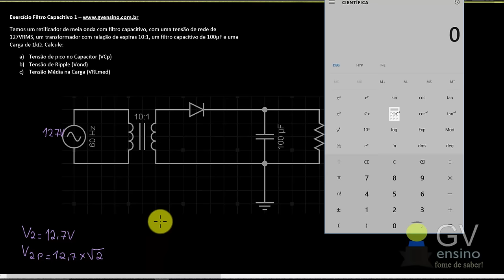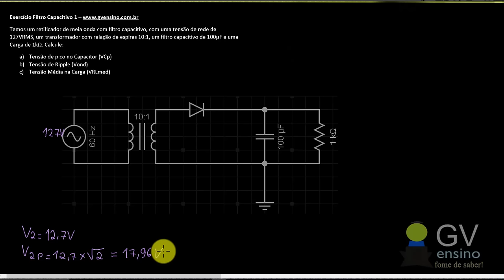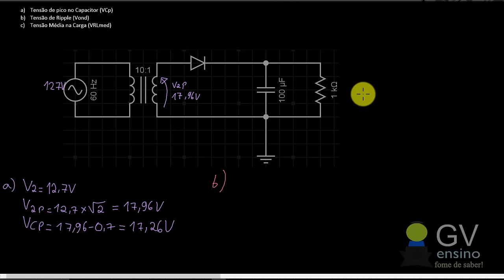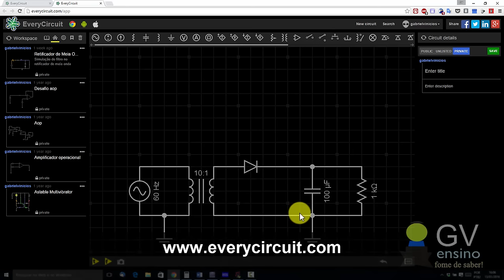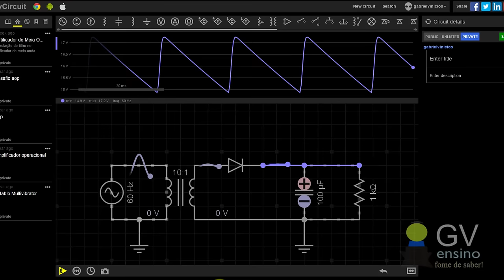Eletrônica Analógica Aula 62: Calculando e Simulando o Ripple no Multisim, Proteus e EveryCircuit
Nesta aula de Eletrônica Analógica, vamos resolver um exercício onde precisamos calcular o ripple (vond) e a tensão média filtrada na carga de um retificador de meia onda. Após os cálculos, vamos conferir os resultados em 3 simuladores: Isis Proteus, Multisim e EveryCircuit. Tudo explicado passo a passo!